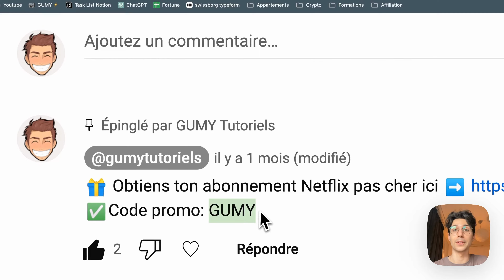Gamsgo 促销代码 2025 - 独家折扣券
✅ 在这里获取 Gamsgo 订阅的最佳价格 ➡️ 🎁 促销代码：GUMY

在这个视频中，我分享了我的 Gamsgo 2025 促销代码 "GUMY"，它将允许你获得 Gamsgo 订阅的最大折扣，包括 Netflix、Disney+、Spotify、Deezer、YouTube 等等。使用这个 Gamsgo 折扣券 "GUMY"，你可以在 Gamsgo 月度订阅共享平台上的所有购买中节省开支。这是 2025 年 Gamsgo 最好的推荐优惠之一。Gamsgo Netflix 促销代码 "GUMY"

00:00 介绍
00:10 Gamsgo 促销代码
00:38 结论

视频的描述和评论可能包含联盟链接。这有助于支持频道。感谢你的支持。

别忘了点赞、订阅和评论视频。

GUMY